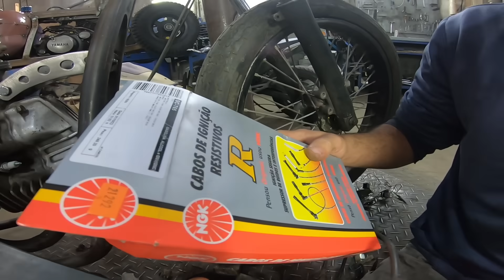PARTE ELÉTRICA da V-Monster 250 FEITA na GARAGEM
🚀VENDAS ENCERRADAS - SORTEIO DOS 5 PREMIOS já é 13/09 Quarta🔥Boa SORTE a todos vcs Rapaziada 🔥😎🍀